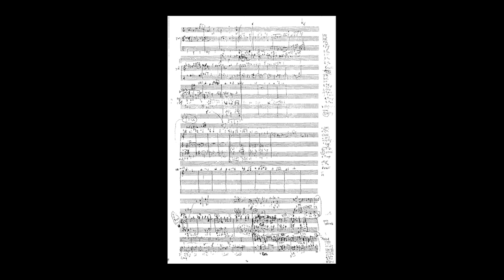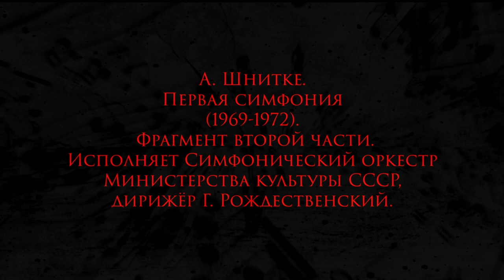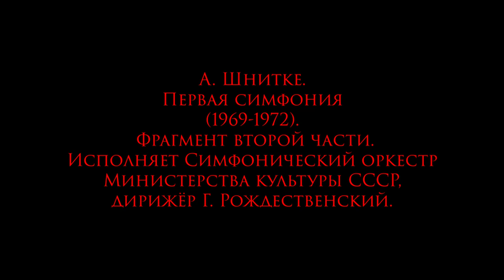Панорама творчества Шнитке #1 | Лаборатория современного зрителя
Лаборатория современного зрителя: Шнитке

Беседа одного из главных специалистов по творчеству Шнитке профессора Московской консерватории доктора искусствоведения Валентины Холоповой и скрипача и дирижера Илья Гайсин. Долгий и содержательный разговор под общим названием «Панорама творчества А. Шнитке» мы разделили на несколько выпусков.

Первый выпуск посвящен культурно-историческому контексту формирования Шнитке-композитора и двум его знаковым сочинениям — Симфонии № 1 и «Сюите в старинном стиле».

Произведения, о которых идет речь в выпуске:
1. А. Шнитке. Первая симфония (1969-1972)
2. А. Шнитке. «Сюита в старинном стиле» (1972)

Упомянутые в выпуске материалы
1. Постановление Политбюро ЦК ВКП(б) Об опере «Великая дружба» В. Мурадели (1948)